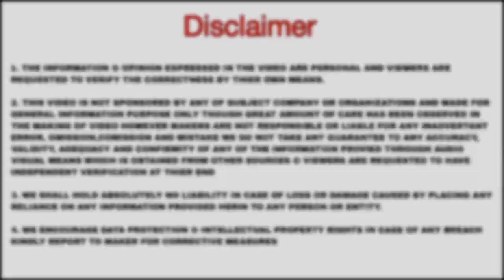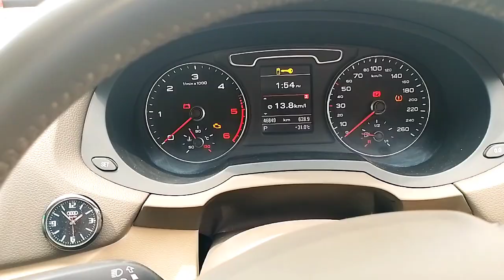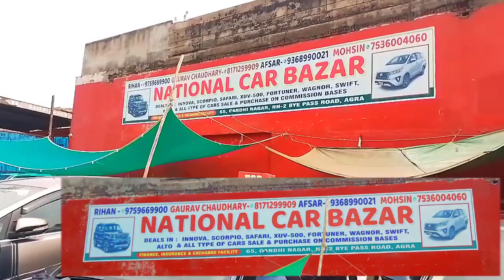Creta के भाव में 42 लाख की Luxury SUV😍.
Creta के भाव में 42 लाख की Luxury SUV😍- Audi Q3 Top Variant

Hello Dosto Aaj Ki Iss video mein hamne baat ki hai Audi q3 ki, Dosto Second Hand Audi Sale Ho Rahi Hai. Agar aap chaho to iss car ko apna bana sakte ho, Ye Car National Car Bazar Agra Par Available hai.
To iss video mein hamne Iss lixury car ke baare mein sab kuch bataya hai. Agar aap interested hain to aap contact kar sakte ho National Car Bazar Se, Iss video mein hamne unka no. diya hai.
To Agar aapko Video pasand aaye to like kar dena aur channel subscriber kar dena.
जय हिंद।